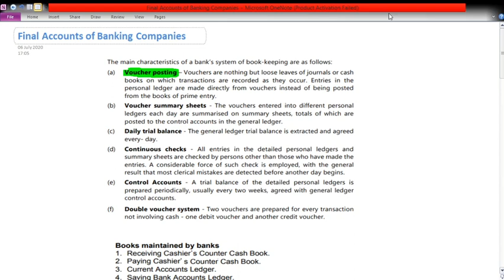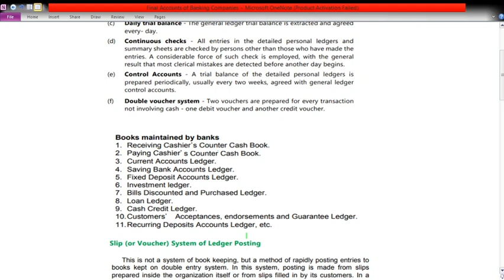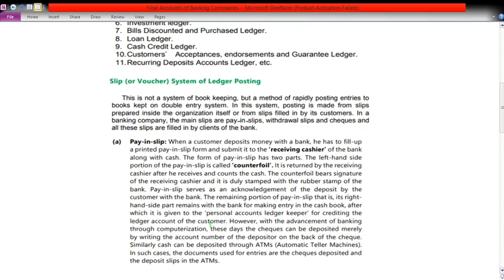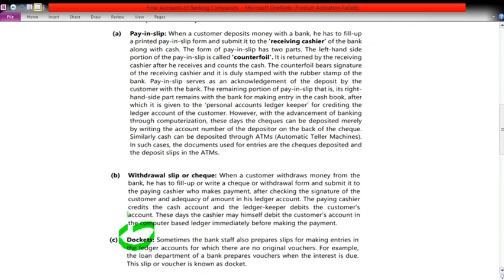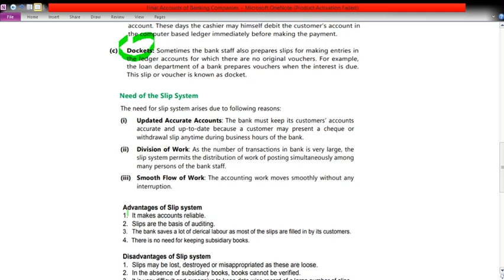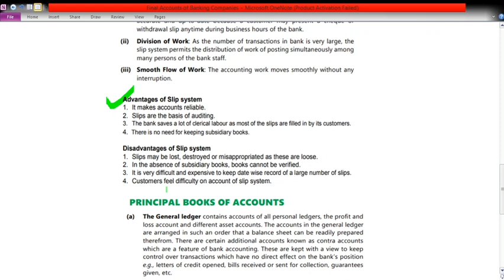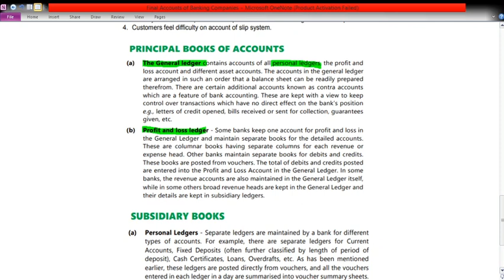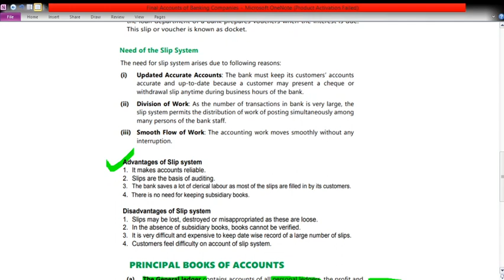Final Accounts of Banking Companies #2